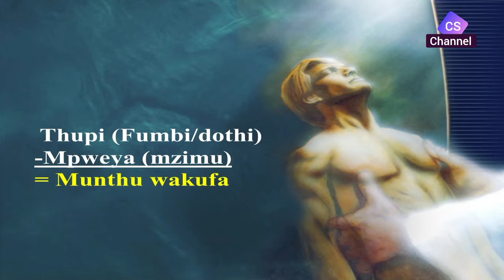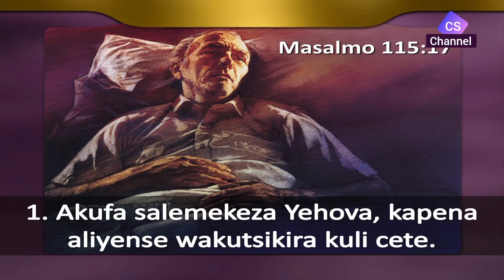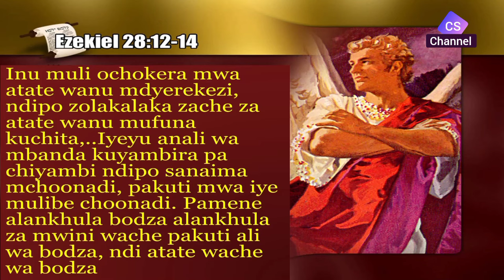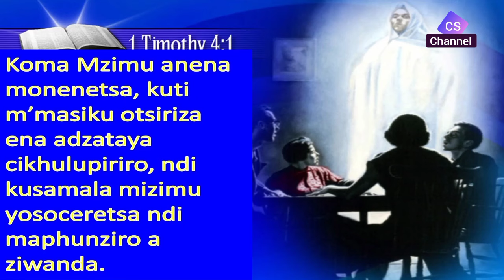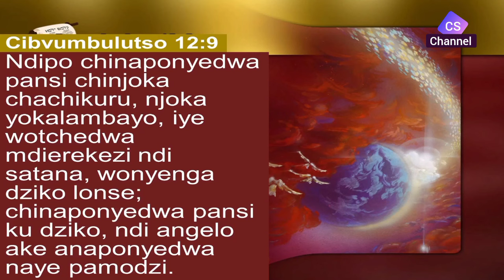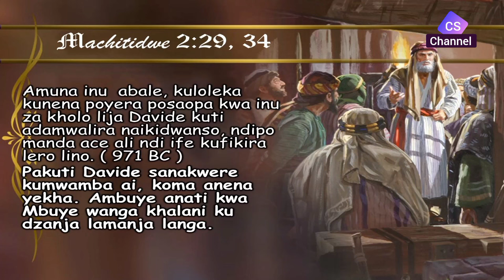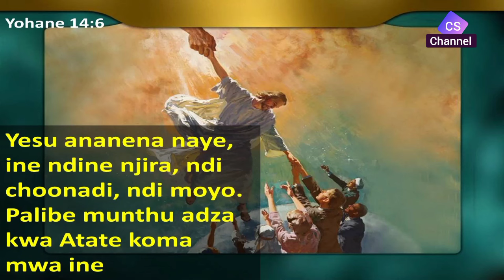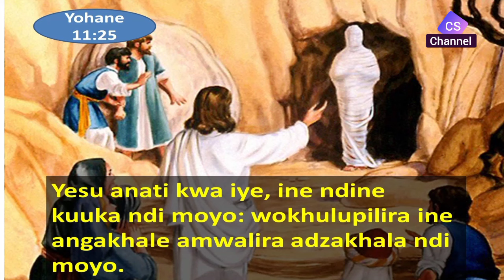KODI AKUMIDIMA MULIKO? -- Pastor Msuka. Day 4 (Jenda Mega Crusade)